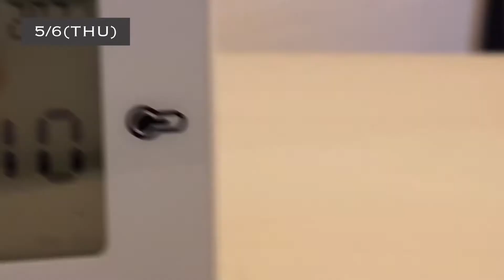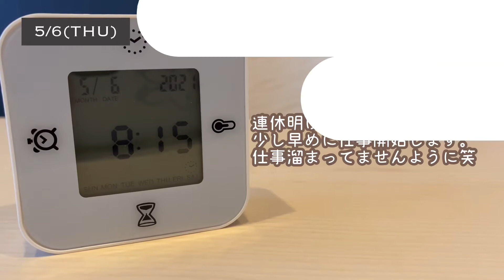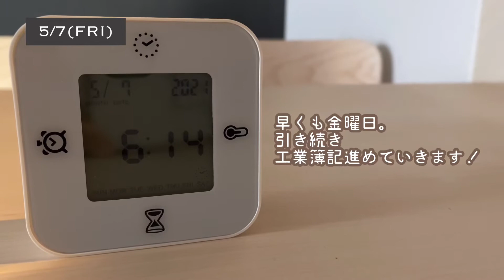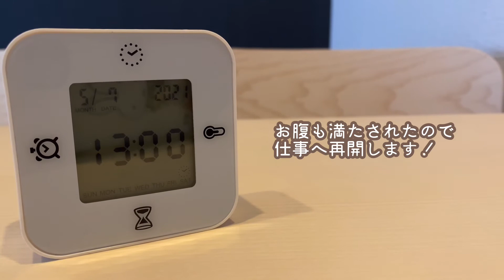【VLOG】平日ルーティン|GW明けでもいつも通りに過ごす|アラサー奮闘中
GW明けの平日ルーティンです。

緊急事態宣言もあり、思うように動けないGWでしたが、
あっという間に、終わってました笑

いつものように平日が始まり、自分が思ってたよりも
この朝勉強生活が染み付いたみたいで、
すっと変わらぬ平日を過ごせました。

社会人歴はそこそこありますが、
ここまでルーティンが崩れないのは珍しいのかもしれません。
動画を撮り始める前までの生活とは変わって、苦手だった勉強も
少しづづですが楽しくなってきました。

これからの引き続き平日ルーティンを続けて
生活を整えていきたいですね。